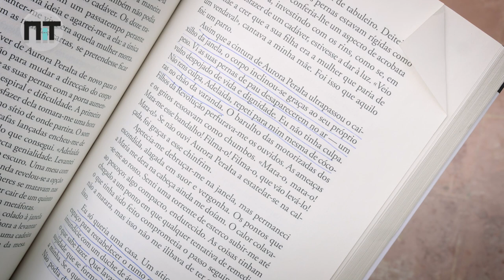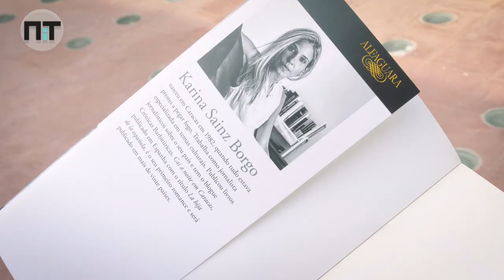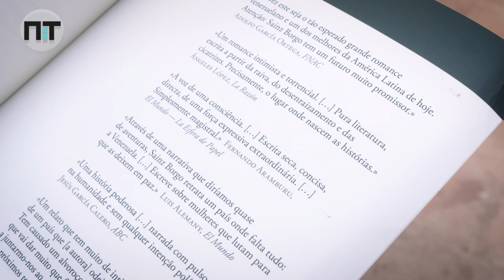Crónica de Filipa Martins - "Cai a Noite em Caracas"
Imagem e edição: Bruno Vaz